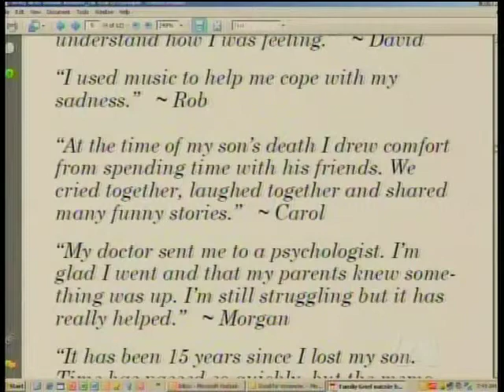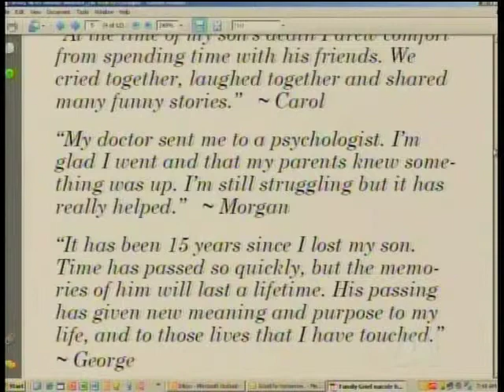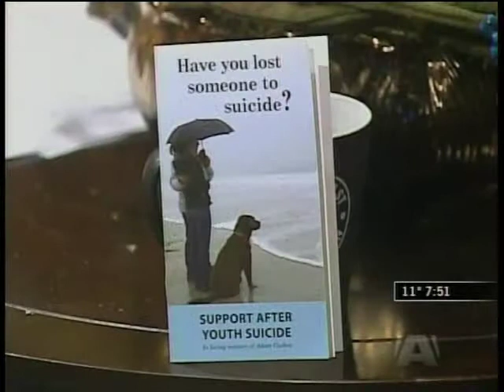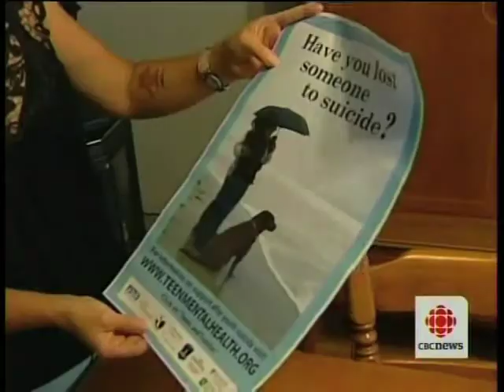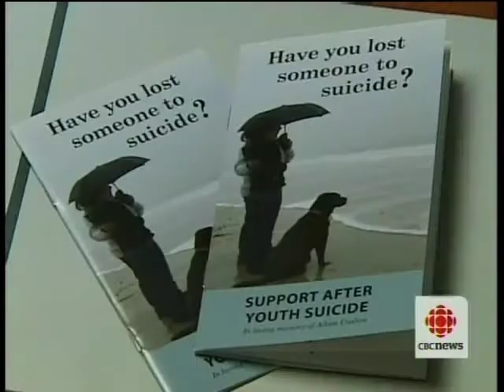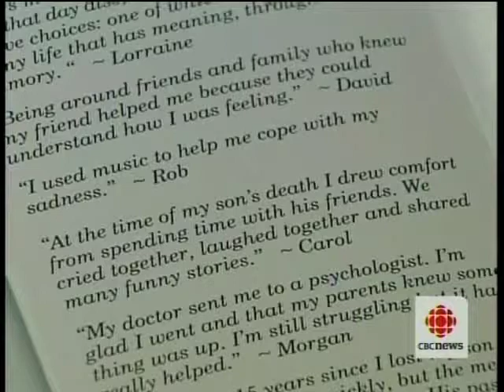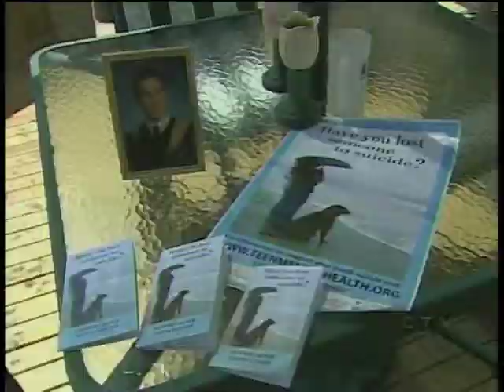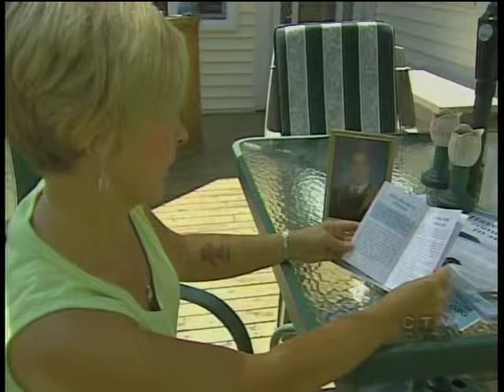Support After Youth Suicide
This is a collection of videos showcasing the Support After Youth Suicide Booklets.